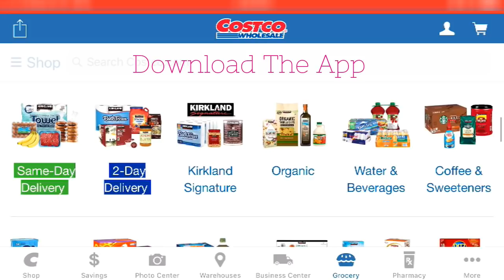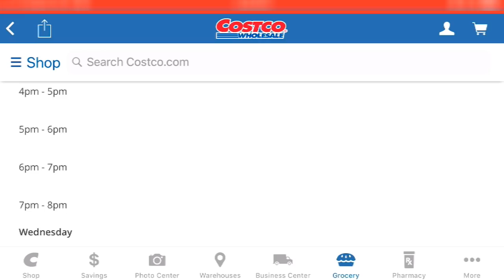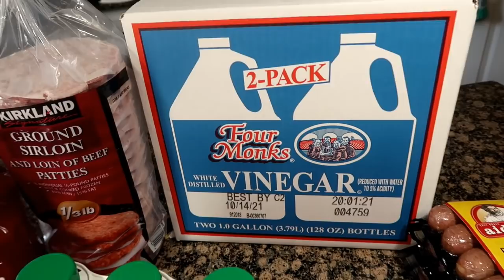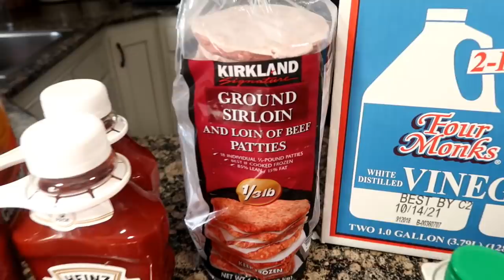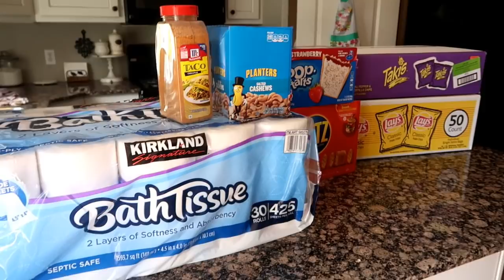MY FIRST COSTCO GROCERY DELIVERY!!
I'm so excited that my Costco delivers groceries!! It's a game changer for me for sure. Join me today for my first Costco grocery delivery haul!